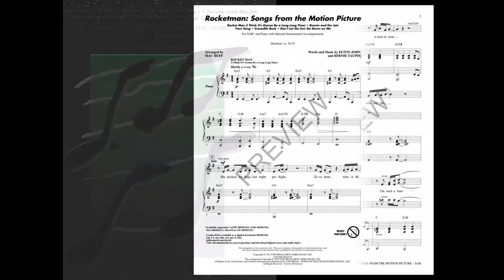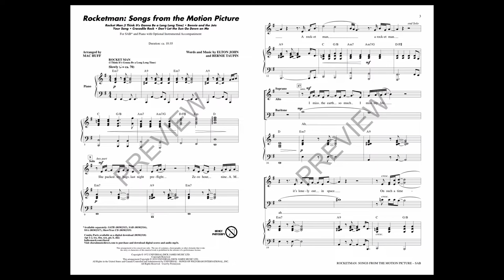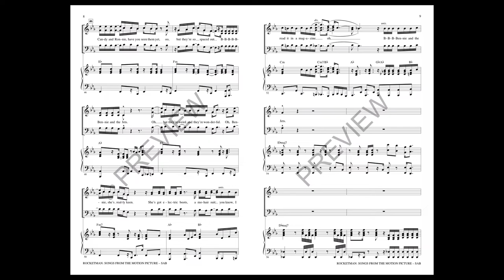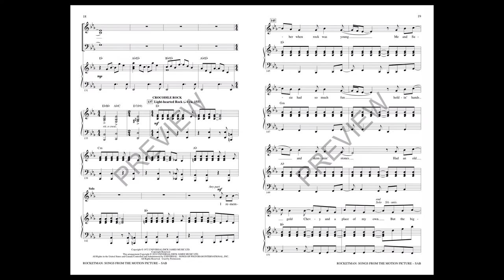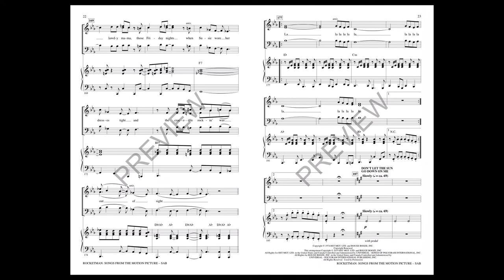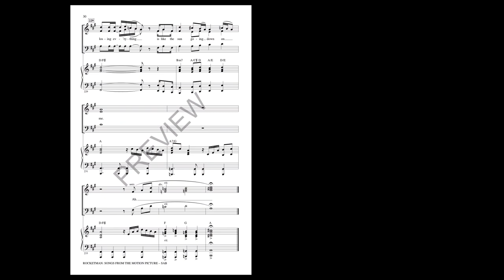Rocketman: Songs from the Motion Picture (SAB Choir) - Arranged by Mac Huff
Elton John ruled the pop charts in the 1970s--and moviegoing audiences in 2019 finally got a chance to see why. The rave-reviewed biopic Rocketman chronicled John's fruitful songwriting partnership with lyricist Bernie Taupin, with the movie letting their seemingly never-ending catalog of classics speak (or sing) for themselves. Includes: Rocket Man, Bennie and the Jets, Your Song, Crocodile Rock and Don't Let the Sun Go Down on Me.